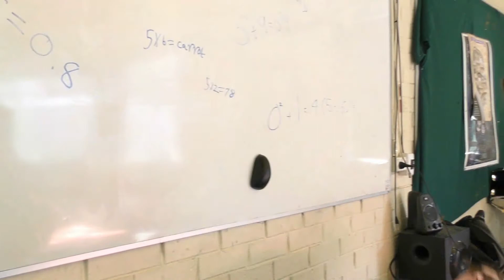Alice Miller School: Media Show Reel - Semester 1, 2017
A visual summary of the video work produced by students at Alice Miller School during semester 1, 2017.